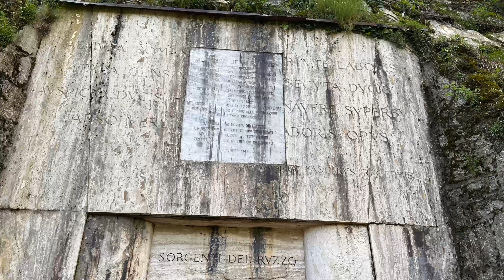Questa sera, ore 21:00 qui sul mio canale, Non mancare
Questo piccolo video per farvi sapere che questa sera, qui sul mio canale YouTube, caricherò il video integrale della giornata di oggi.
Buona visione !